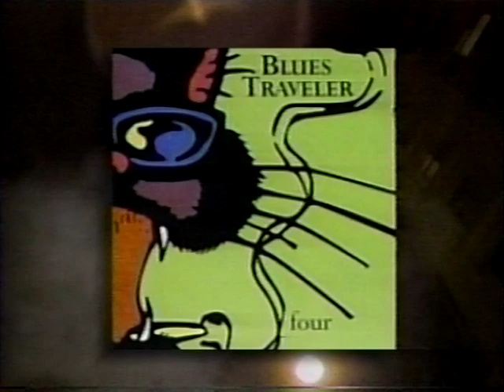Blues Traveler ~ Run Around ~ live Jon Stewart